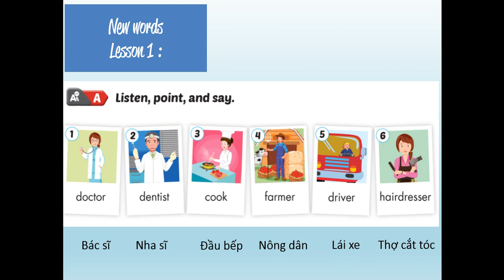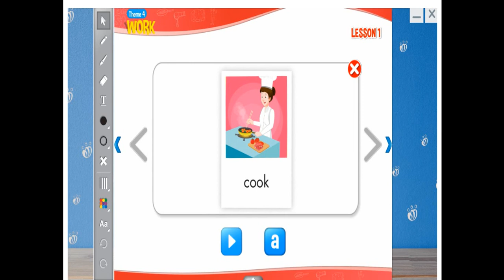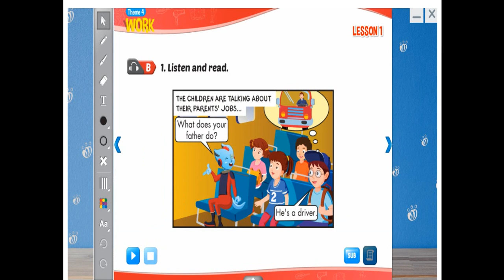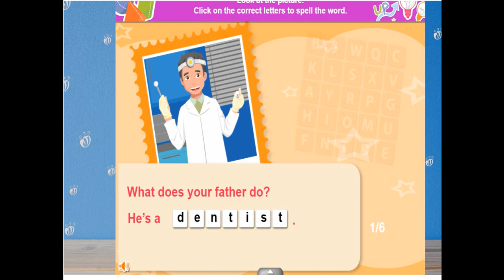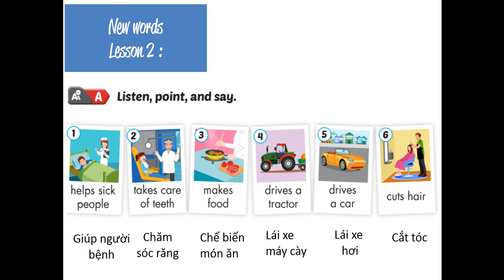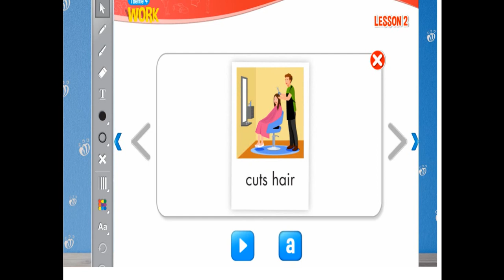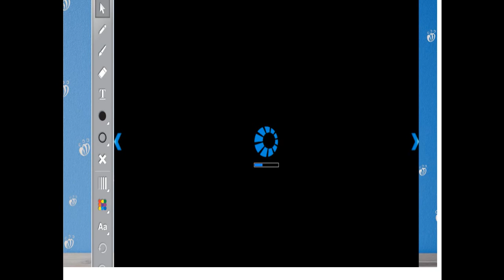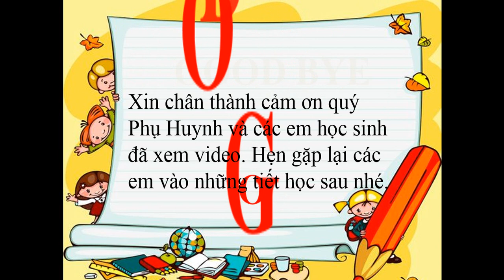BÀI HỌC TAĐA TUẦN 10 (Unit 3: L1,2)